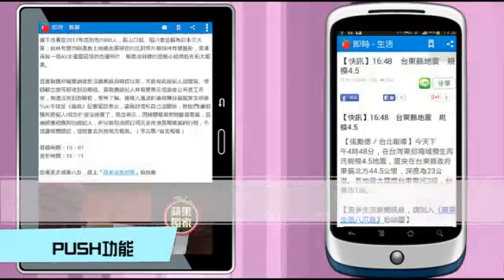中研院長勸馬「傾聽」 各退一步 找台階下--蘋果日報 20140326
【徐珮君、蘇聖怡、陳威廷╱台北報導】反服貿學生佔據立院昨進入第8天，馬英九總統表態，願意在不預設前提下，邀學生代表到總統府就《兩岸服務貿易協議》對話。學者認為，馬與學生對話有助解決目前政治危機，但雙方應各退一步，尤其馬身為執政者更不能鐵板一塊，若只是找學生來訓話，將加深衝突；朝野立委建議，讓《兩岸協議監督條例》完成立法，應是雙方找下台階的最大公約數。

先立法  再審查
朝野立委
與人民站在一起
中研院長勸馬「傾聽」
各退一步  找台階下
反服貿學生佔領立法院議場第9天
總統馬英九昨天表態
願意與學生代表對話
政治僵局可望化解
中央研究院院長翁啟惠
昨天表示已寫信給馬英九
希望他能傾聽不同聲音
服貿爭議至今
付出的代價太大了
中山大學政治系教授廖達琪則認為
馬英九應
考慮讓兩岸協議
監督機制法制化
放下身段
具體回應
不過台大法律系教授顏厥安
則持保留態度
認為馬英九對服貿的急迫性
學生對法制化的立場都沒有鬆動的話
馬提出對話
只是想捉弄、對付學生
沒有真誠的想要對話
藍營立委羅淑蕾說
馬英九應讓事情回到張慶忠
在內政委員會偷渡的原點
而學生也應該退一步
《兩岸協議監督條例》可立法
但這次服貿不算在內
民進黨立委直言
馬英九與學生
雙方互信基礎低
可先透過善意第三者溝通
對話才可能有結果